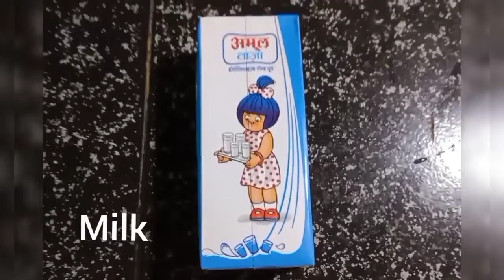Mill powder Barfi from piku's kitchen